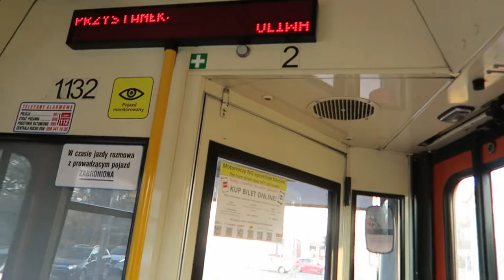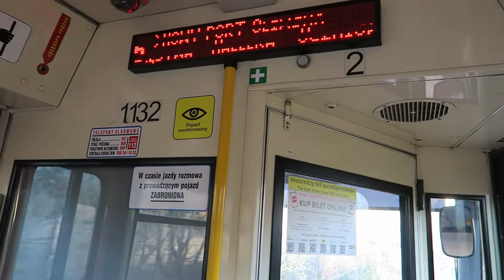Gdańsk - Przejazd Düwag N8C-MF01 #1132 - Linia 5 Bora-Komorowskiego - Obrońców Westerplatte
Gdańskie Autobusy i Tramwaje (GAiT) - Przejazd tramwajem Düwag (Duewag) N8C-MF01 #1132 na linii 5 z przystanku Bora-Komorowskiego do przystanku Obrońców Westerplatte.

0:00 Bora-Komorowskiego 01
1:07 Czerwony Dwór 01
2:40 Piastowska 01
4:30 Pomorska 01
6:08 Gospody 02
7:12 Pomorska - Osiedle 02
8:05 Subisława 02
10:44 Opacka 02
12:50 Oliwa 02
14:07 Obrońców Westerplatte 02